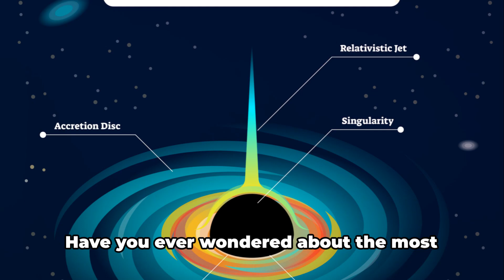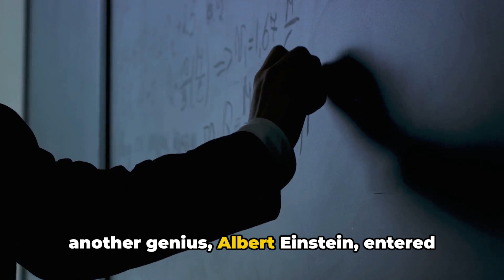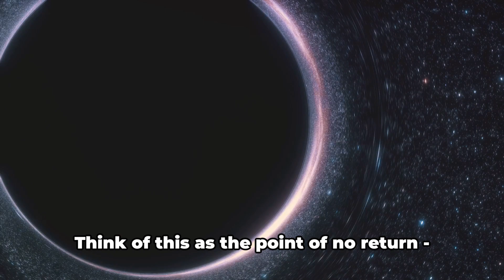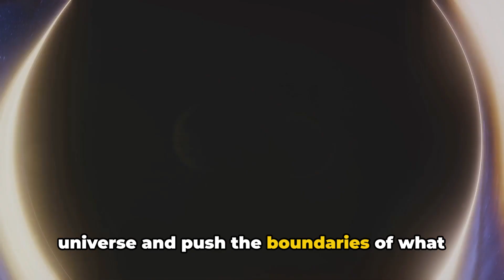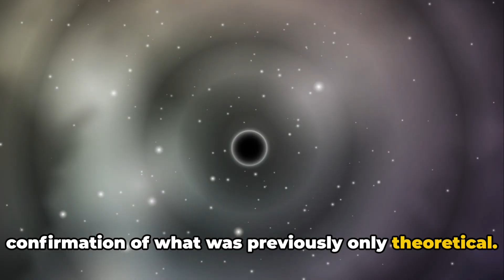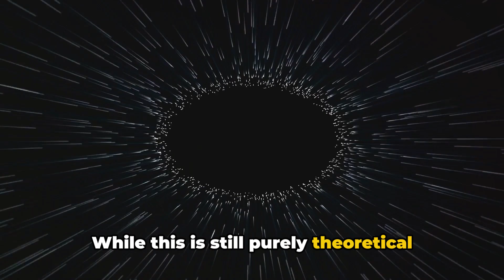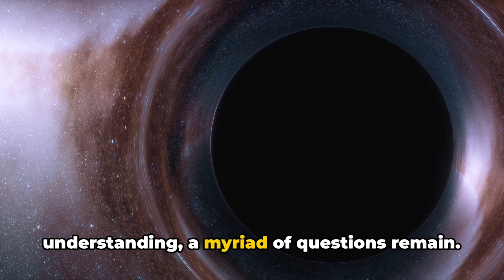Explore the Wonders of Space: Little-Known Facts about the Black Hole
Dive into the enigmatic world of black holes with us! 🌌✨ In this video, we explore the captivating mysteries surrounding these cosmic phenomena – their formation, mind-bending properties, and the latest groundbreaking discoveries that continue to astound astronomers and scientists.

Discover the incredible forces at play within the event horizon, learn about the different types of black holes, and grasp the profound impact they have on the fabric of spacetime. From the first-ever image of a black hole to gravitational waves, we're unraveling the unknown in the universe's darkest secrets.

Join us on this cosmic journey as we shed light on one of the most enigmatic phenomena in astrophysics. 🚀🔭 BlackHoles SpaceMysteries Astronomy UnravelingTheUnknown CosmicWonders.

We have a wealth of knowledge, and products to share with you.